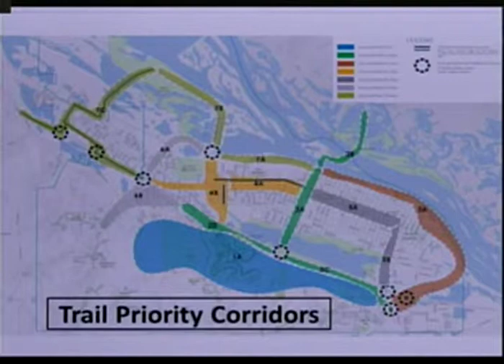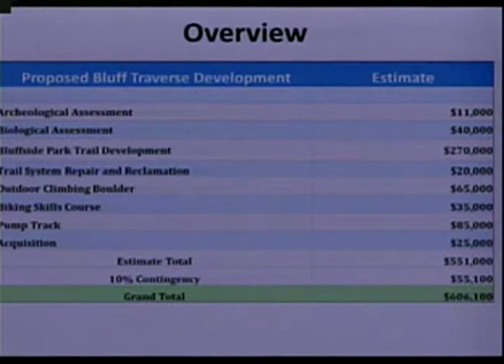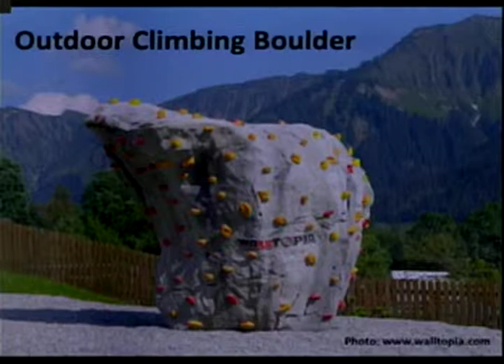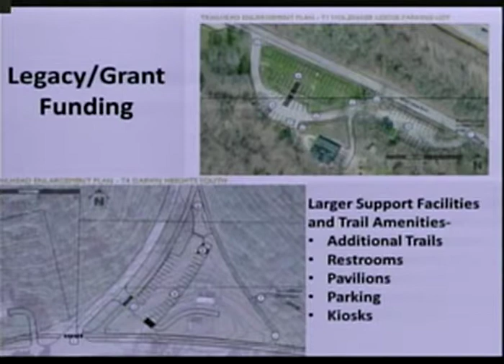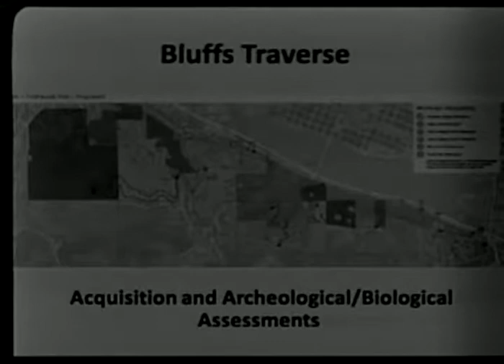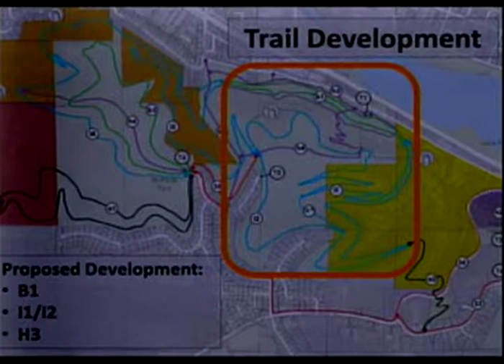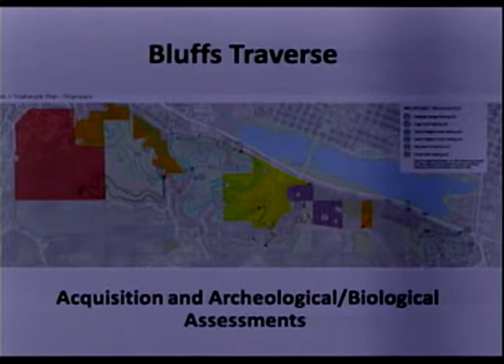Winona City Council Meeting 3-4-19